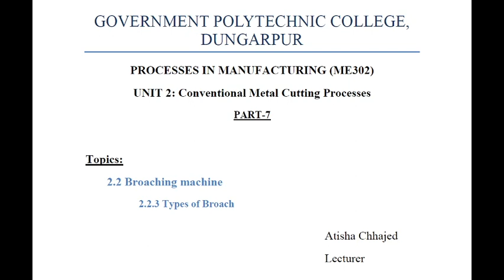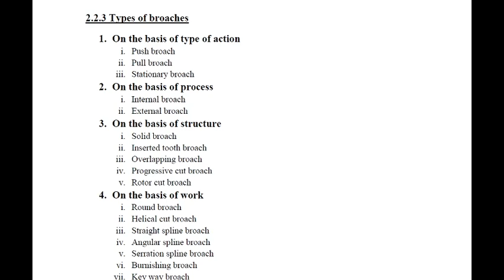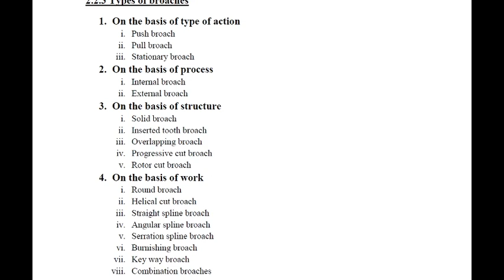ME302 Types of broaches by Atisha Chhajed GPC Dungarpur